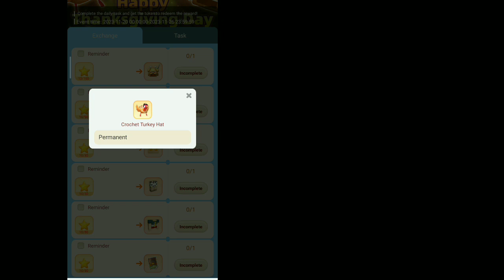Blockman go Home || Free Event For Everyone...